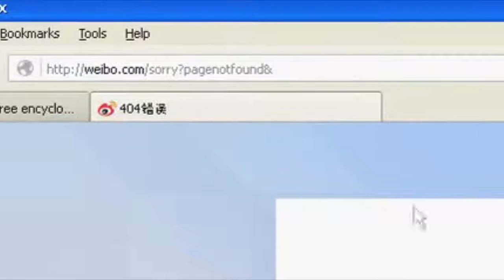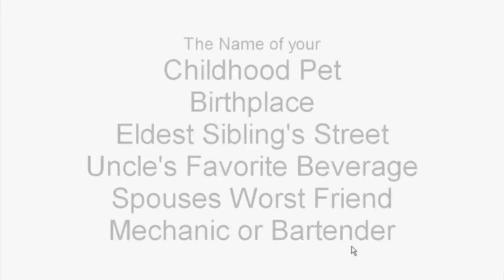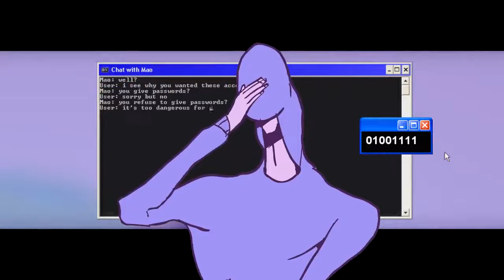Golden Project: 006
In this episode Daniel copypastes SQL injection code off of wikipedia like a prohaxgod.